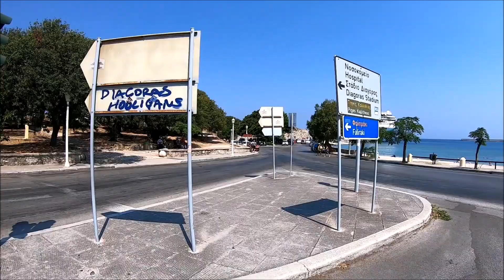Grecia | Rodi Pt.1